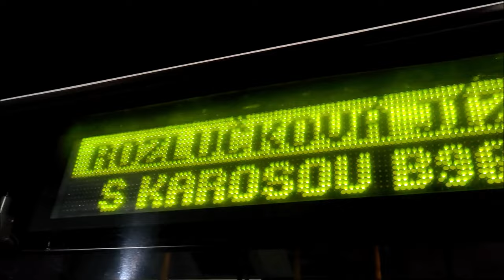Brněnská Karosa B961E (2380) na noční fotojizdě